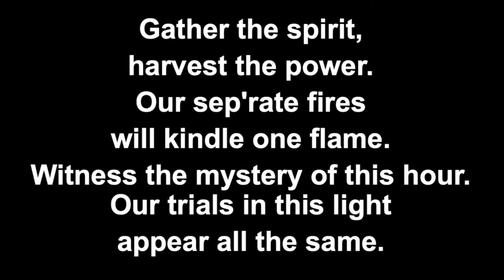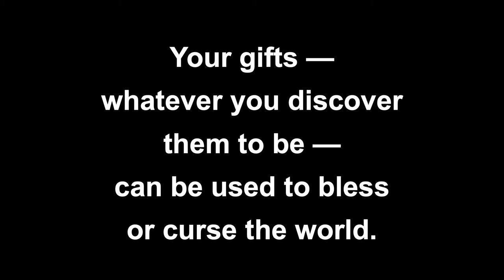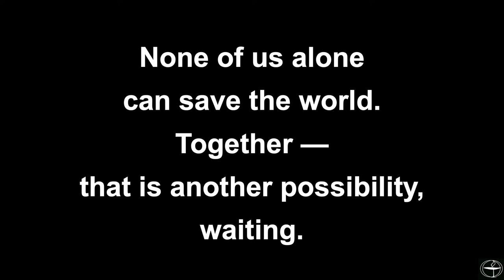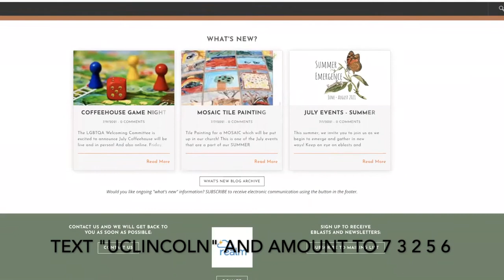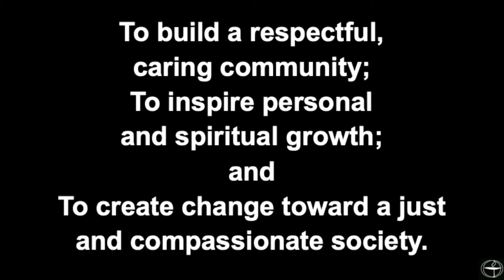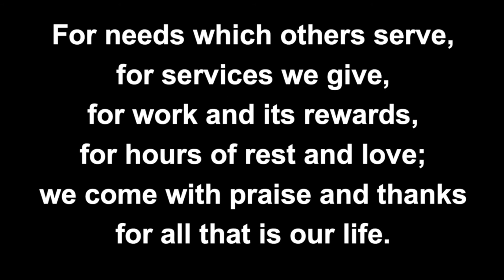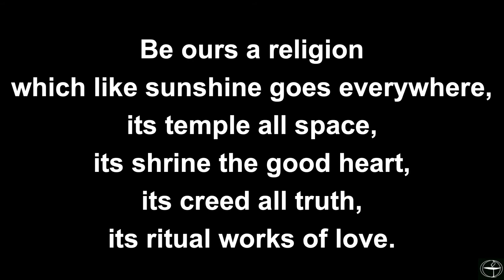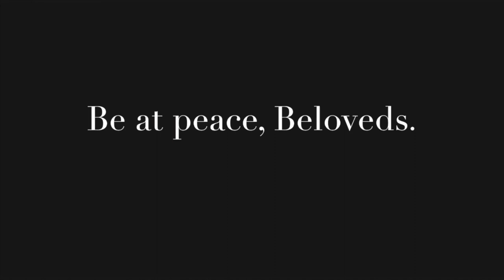Sunday Service July 11, 2021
2021 Unitarian Universalist Prairie Summer Worship Co-op, hosted this week by All Souls Unitarian Universalist Church of Kansas City.

As we emerge from the pandemic, how are we going to engage differently? As we take the small, deliberate steps towards reopening, let us join together in a summer series to ponder the important question “how do we open up to the possibilities of what comes next?”

To provide a more robust worship experience in the heartland during the summer of 2021, local ministers have offered nine pre-filmed services for a collective worship model which will allow the participating congregations to receive high-quality worship throughout the summer months. The Series will run from July 4 to August 29.